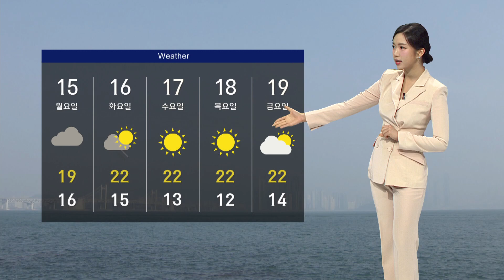내일~모레 아침 많은 비..낮 기온 뚝↓, 해안 강풍 주의 / KNN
내일은 건조함을 달래 줄 비가 흠뻑 내리겠습니다. 하동과 남해에는 호우 예비특보가 발효된 가운데, 이들 지역과 지리산, 남해안에는 80mm 이상의 많은 비가 오겠고, 돌풍과 벼락을 동반해 강하게 쏟아질 수 있겠습니다. 부산과 그 밖의 경남에는 20~60mm가량이 예상됩니다.